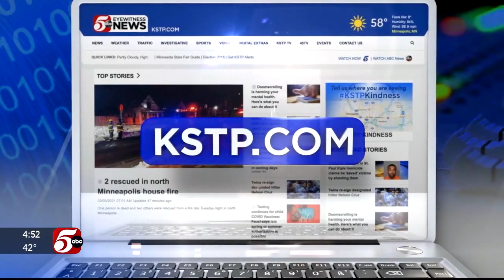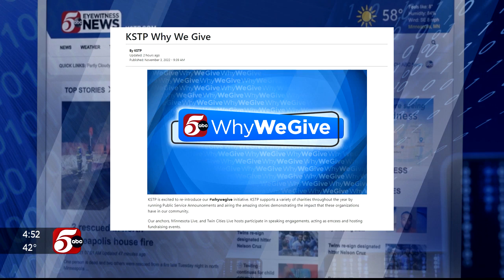Why We Give: Leukemia and Lymphoma Society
Matt’s relationship with the Leukemia and Lymphoma Society is a personal one. Matt’s partner lost his sister to Lymphoma this year. Dedicated to curing leukemia, lymphoma, myeloma, and other blood cancers, the Leukemia & Lymphoma Society (LLS), the world’s largest voluntary (nonprofit) health organization is dedicated to funding blood cancer research and providing education and patient services.